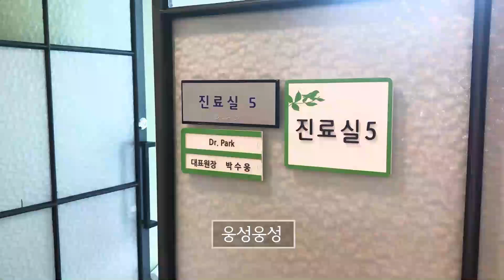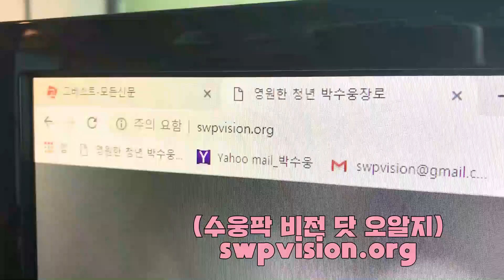의대생 여러분, 한국에서만 의사하실 건가요? 뉴욕에도 병원은 있는데...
한국에서 공부했다고 한국에서만 일해야 하는 건 아니잖아요?
저희 EBC에서 당신의 꿈길잡이가 되어주실 박수웅 원장님을 직접 만나뵙고, 모두가 궁금해하는 질문들에 답을 얻어왔습니다!

뉴욕과 캘리포니아 등, 미국에서 35년간 의사생활을 한 한국인을 또 어디서 볼 수 있을까요?